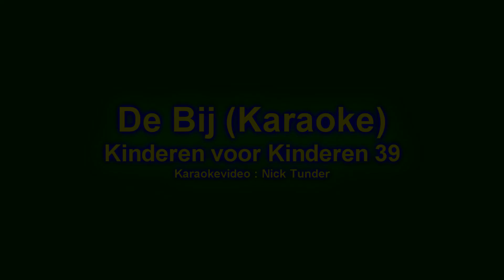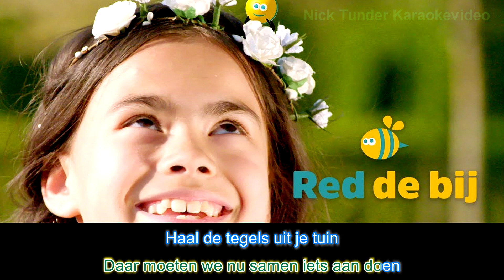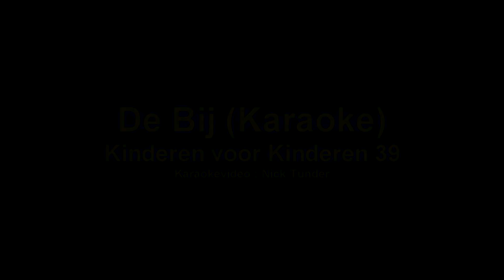Kinderen voor Kinderen - Red de bij Karaoke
Hier de verbeterde versie van Kinderen voor Kinderen met Red de Bij  - Karaoke, deze keer zonder achtergrondkoor.